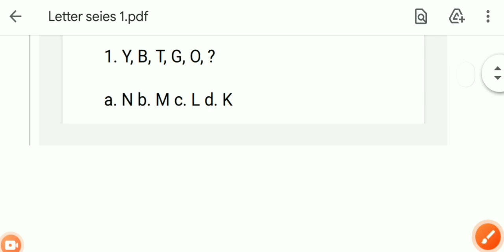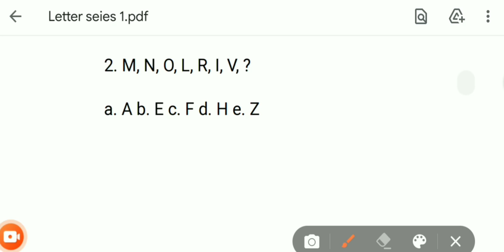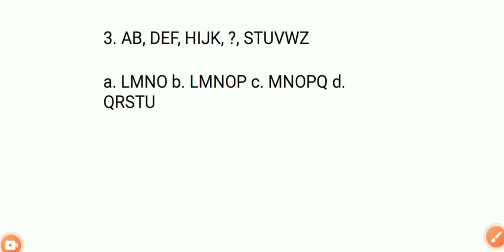Letter Series By Short Trick